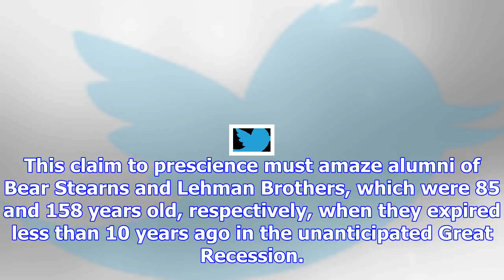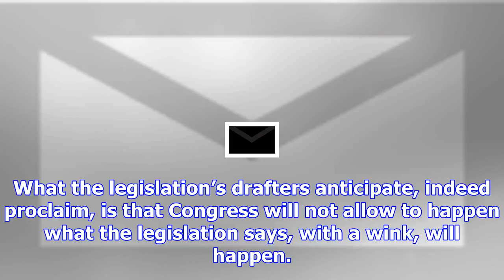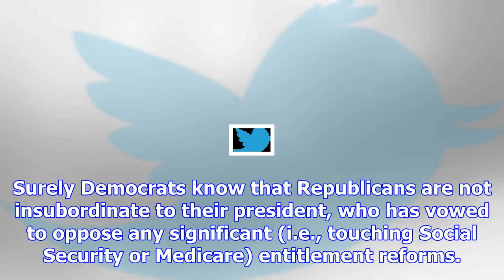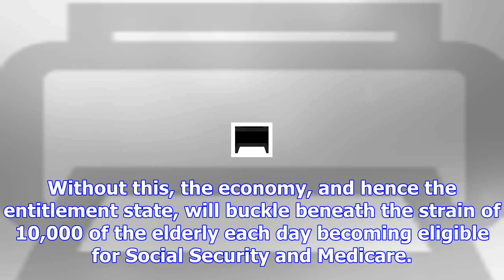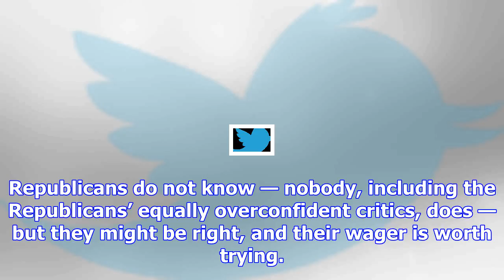George will: nobody knows if a tax cut bill built on hope will stir growth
The Republicans’ tax legislation is built on economic projections that are as confidently as they ar...